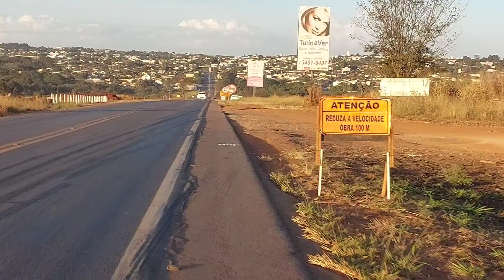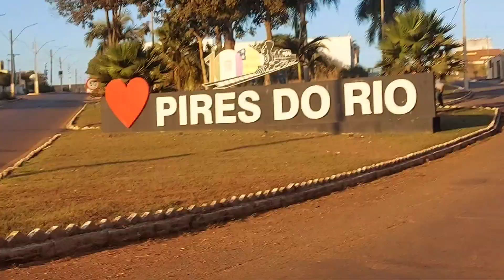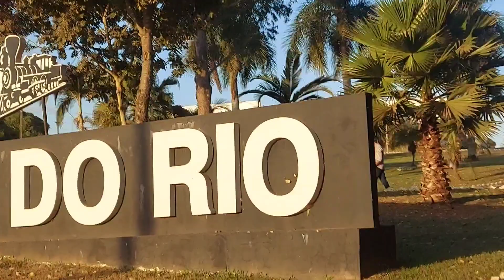Pires do rio goiás